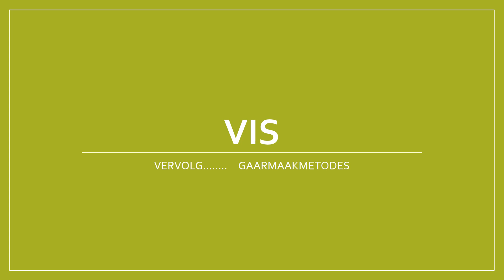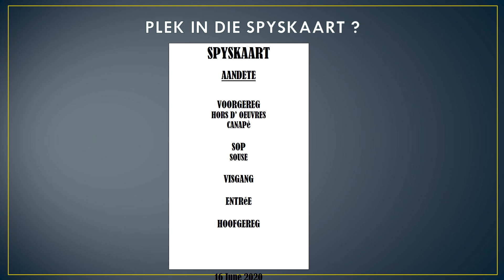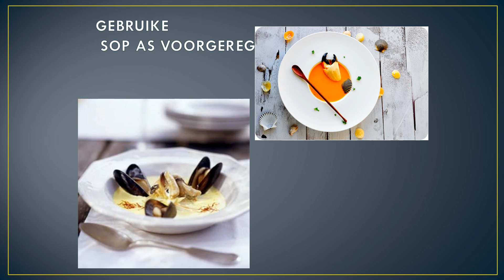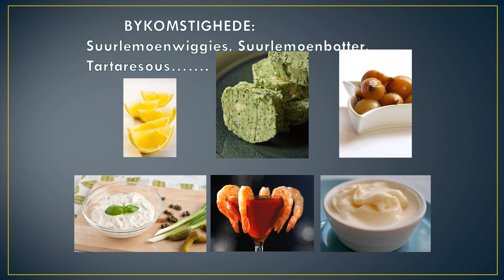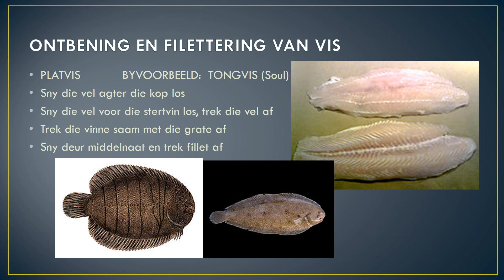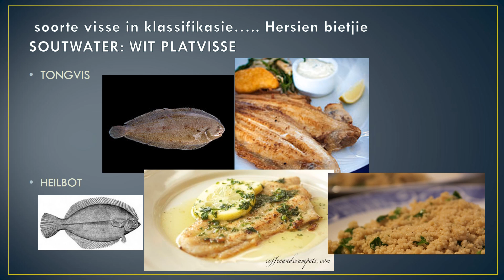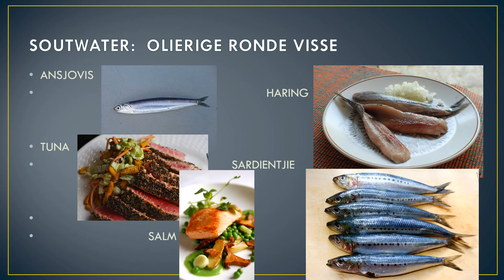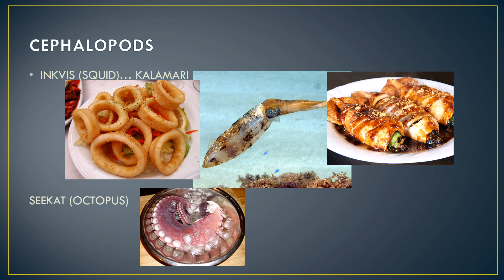GASVRYHEIDSTUDIE GRAAD 11: 8 Mei 2020 - periode 3 (08113)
Oosterlig aanlyn skool - GRAAD 11 GASVRYHEIDSTUDIE
8 Mei 2020 om 09:00 - 09:25
Onderwyser: Me Z vd Mescht
Kode: 08113